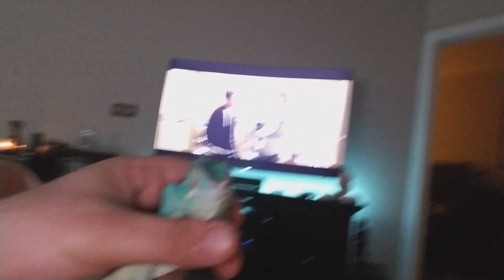Blue falling sleep in my hand